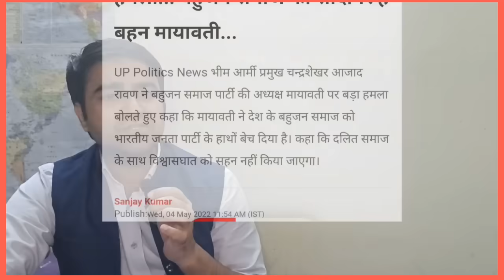चन्द्रशेखर रावण की वो भयानक गलतियां जिसे बसपा सुप्रीमो कर देंगी माफ़! सुनकर सब हैरान Big Analysis